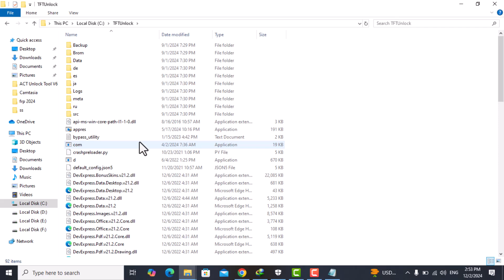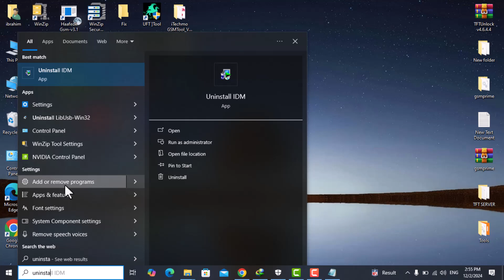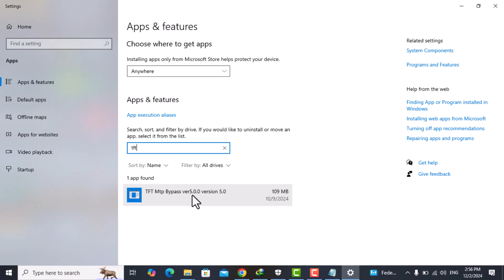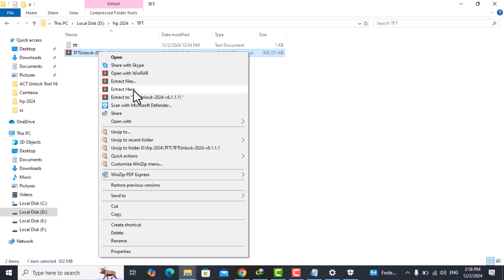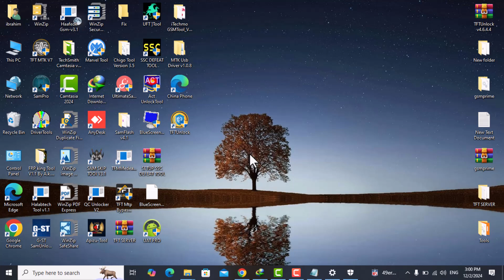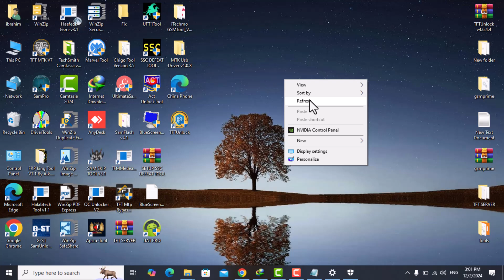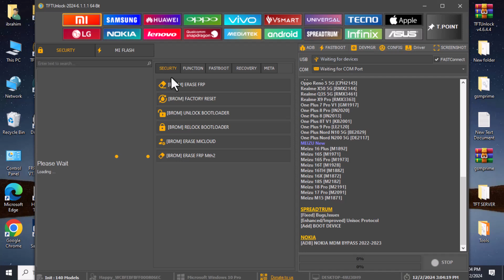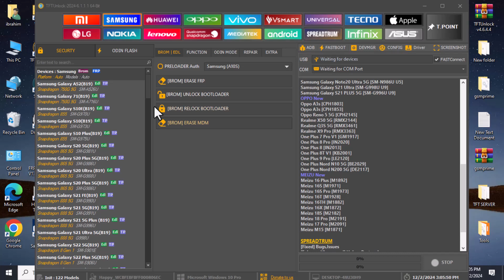اقوى اداة لتخطي حماية كوكل 2024 | Remove frp account for all device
تحميل اداة link download TFT Unlocker

 Link  TFT Unlock

حل مشكلة افضل اداة لتخطي حماية كوكل
الاداة مجانية بالكامل تدعم جميع الاجهزة
تخطي حماية كوكل نوكيا
تخطي حماية كوكل موترلا
تخطي حماية كوكل وان بلاس
تخطي حماية كوكل تسل
تخطي حماية كوكل تكنو
تنزيل اداة tft-unlock
حل مشكلة tft-unlock
تثبيت اداة TFT
تنزيل tft
Expert Shares Top GOOGLE Protection Bypass Techniques